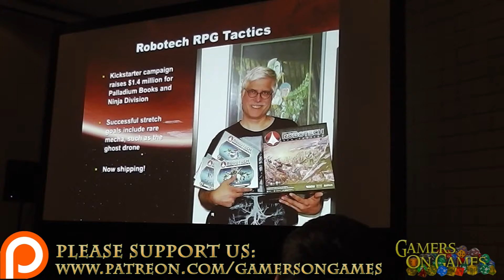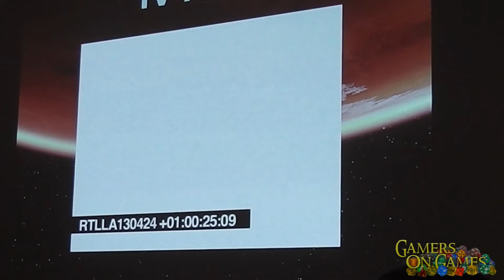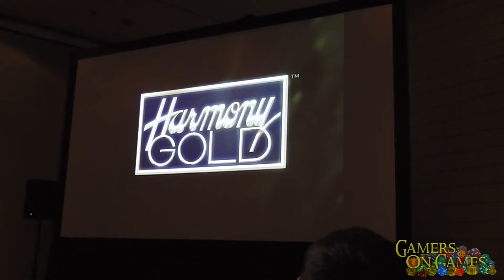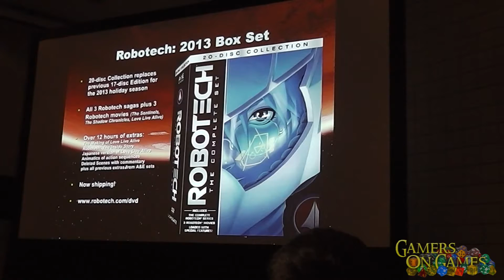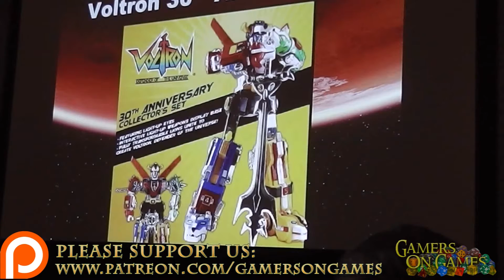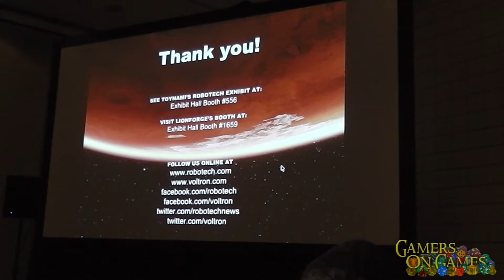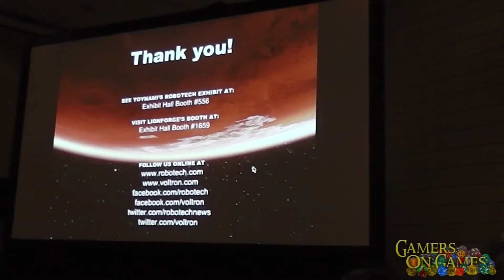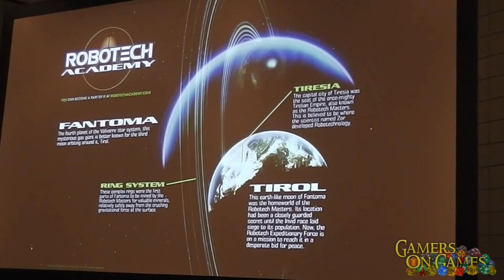Episode 210 : ROBOTECH Panel NYCC 2014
Harmony Gold talks about the future of ROBOTECH at New York Comic Con.